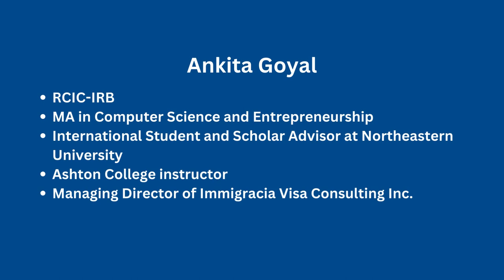Faculty Interview: Ankita Goyal | Using Immigration Portals | Ashton College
We recently had the pleasure of sitting down with Ankita Goyal to learn more about her personal and career background, as well as her work as a business owner and educator at Ashton College. In this video, she shares details about her own immigration journey, her biggest accomplishments, the upcoming course on Using Immigration Portals, and more.

Ashton College
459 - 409 Granville Street, Vancouver, BC V6C 1T2